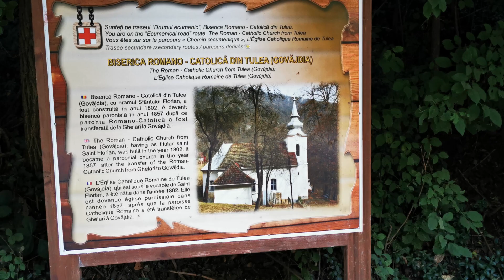Biserica romano catolica din Govajdia, din 1802